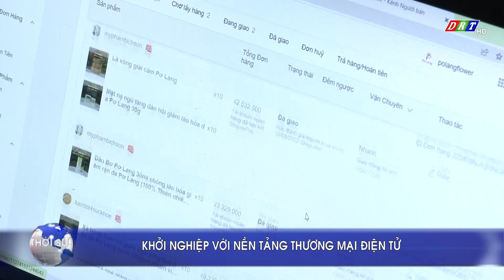Khởi nghiệp với nền tảng thương mại điện tử